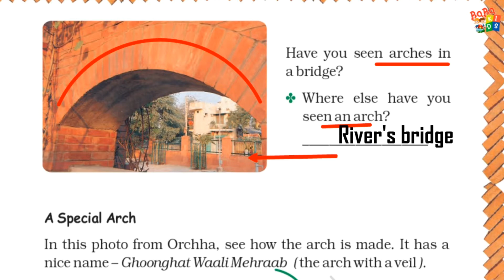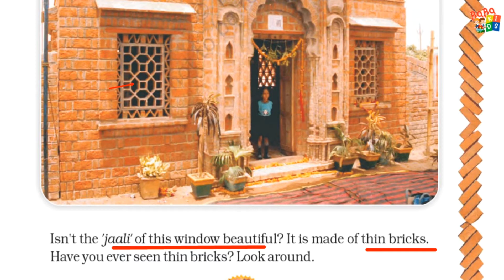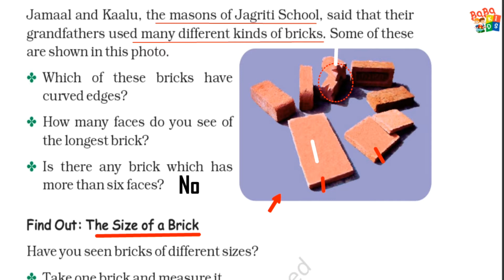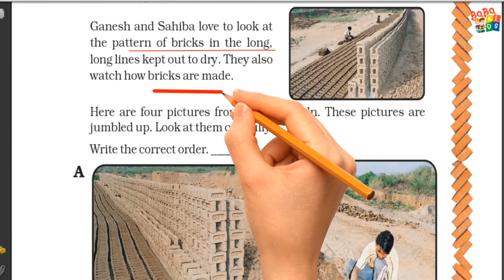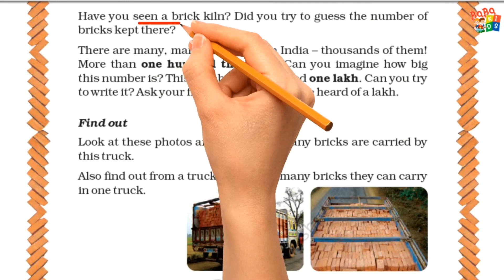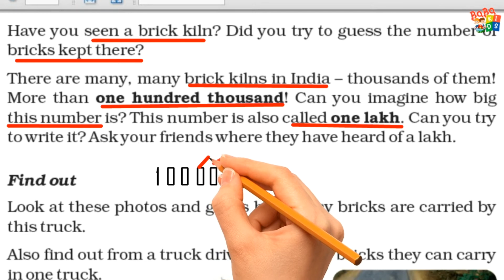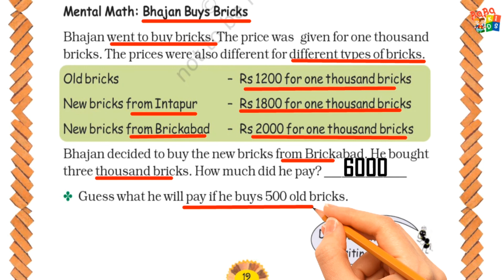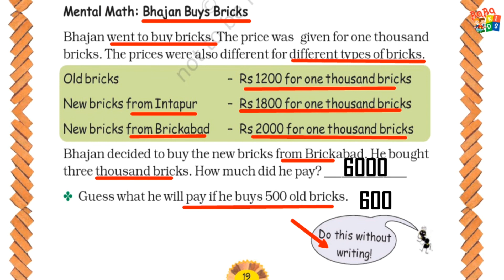Building With Bricks Class 4 Maths Part-3 NCERT | Maths Magic Class 4 Chapter 1 Building With Bricks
Hello Students,

Solutions for NCERT Class 4 Maths Chapter 1 Building with Bricks are provided here for students so that they can learn and prepare for the exams.

Maths Magic class 4 chapter wise videos links -

4th standard maths,
4th class maths,
class 4 maths worksheets,
4th class maths ncert book solution,
maths sums for class 4,
4th class maths ncert book solution,